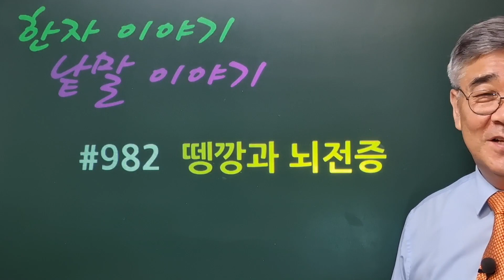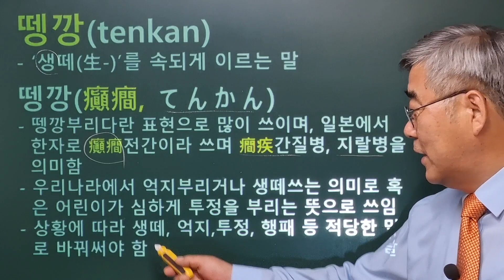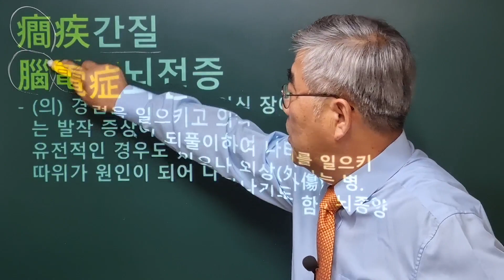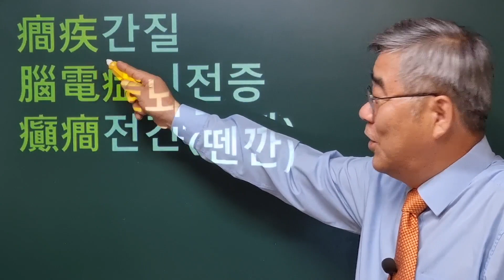한자이야기 #982 뗑깡과 뇌전증... 쓰지 말아야 할 말 일본말 '뗑깡'